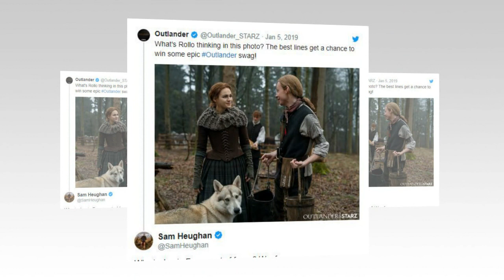'Outlander': Season 4's new character Rollo sidelines Jamie Fraser and Sam Heughan concurs